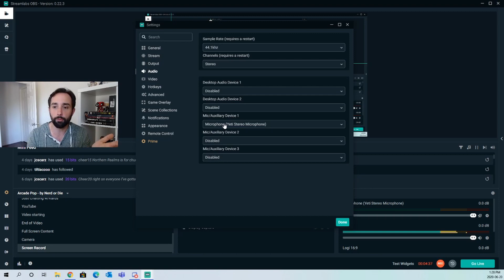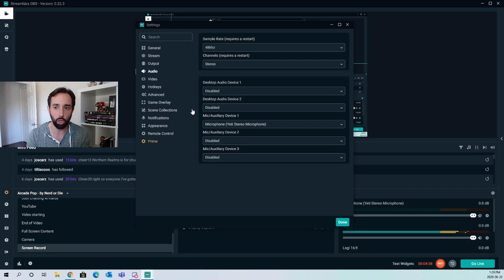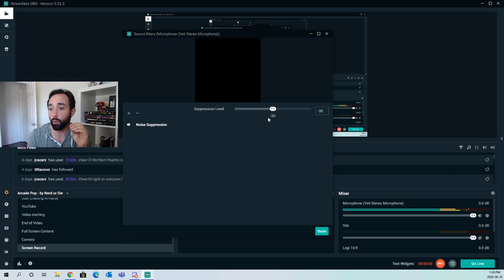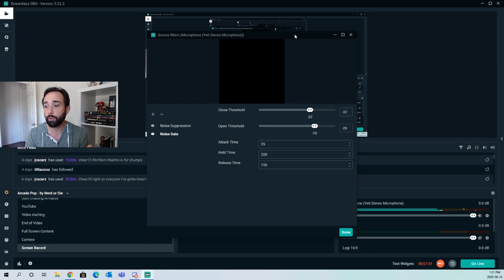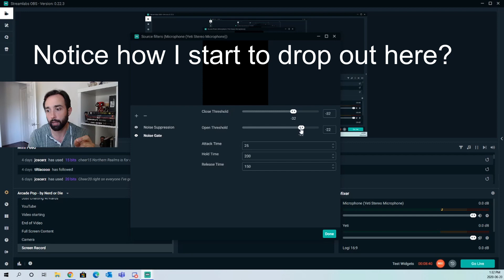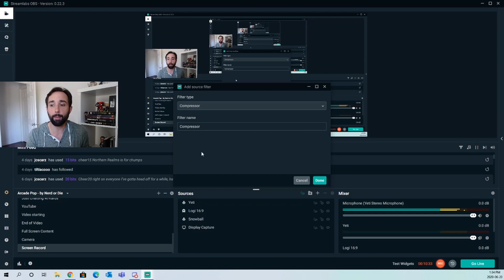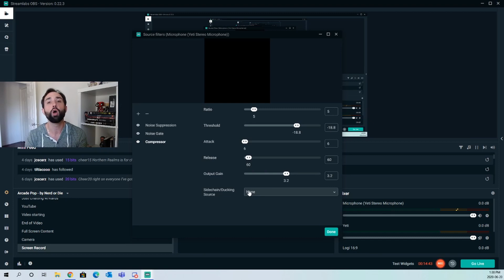streamingtech ep3: My Audio Filters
In episode 3 I walk through how I set up my Blue Yeti in Streamlabs OBS

Grab the:
Blue Yeti

Chapters
0:00 Intro
1:05 Adding a new mic
2:42 Noise Suppression Filter
3:55 Noise Gate Filter
7:10 Compressor Filter